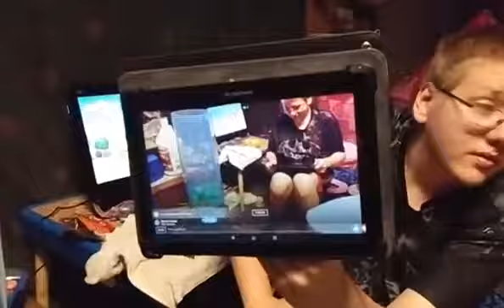Game time at the Smalley house with a 3 foot tall Kerplunk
Found this at a great store, Bargain Hunt, for like $9 and we decided to play and video it. We are a strange family :O :P :)